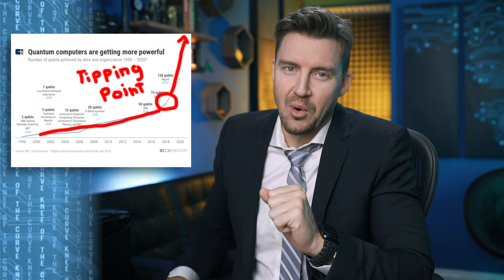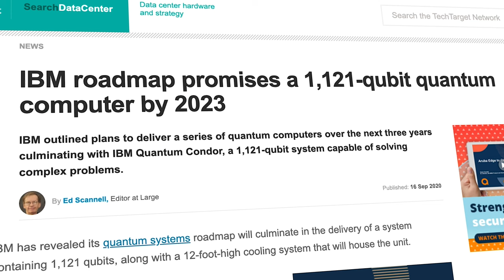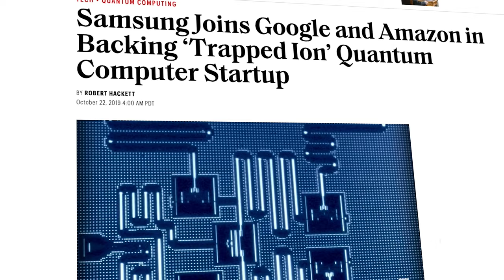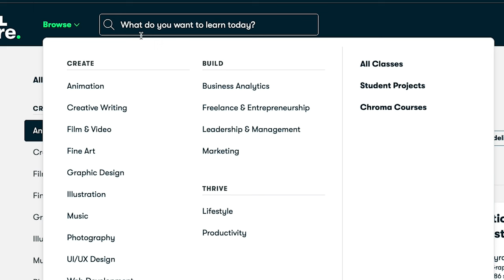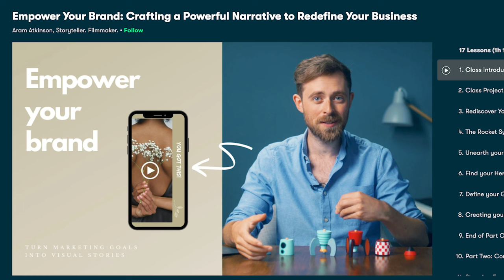The Best Quantum Computing Stocks 2022 - Knee Of The Curve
The best Quantum Computing stocks 2022. That's what I talk about here. But I also go over why to invest in quantum computing stocks. The market is forecast to grow at 45% CAGR till 2030 which would be amazing. But after that, quantum computing will actually become useful.  That's when the real money will be made and life could get pretty futuristic and pretty weird, prettyyyyy... pretty fast.

EIGHT SLEEP MATTRESS
SAVE AN EXTRA $100 OFF Eight Sleep Pod Pro OR just the Pod Cover Only:
USE CODE ‘EMMETTSHORT’

Send Crypto...
BAT COIN:
0x66E449c3ccf85FfD440CEa3DF5b4e0DBB24D42e2
BITCOIN:
1KMFcsnL3qY3WAhRUm4HSoGfACvtUGtmC7
DOGE:
DMCd5ziEuPWgPCYVKUVc4C1nhuZzYMzK3E